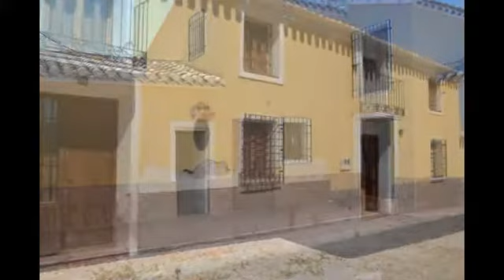CASAS almeria - Cortijo Ref: 01690